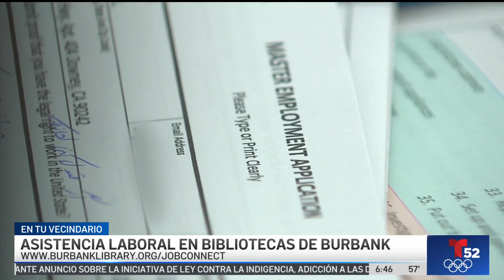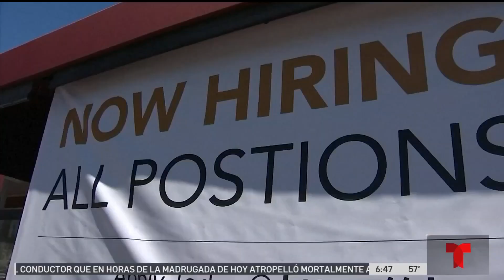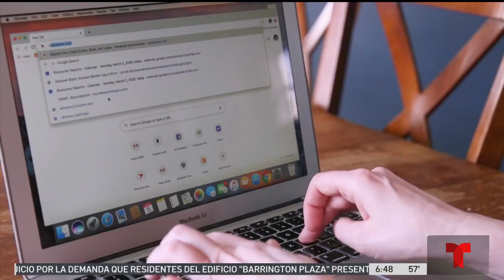Centro de recursos en Burbank ofrece orientacion para busqueda de trabajo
Job Connect ofrece acceso gratis a computadoras, internet y asistencia con el registro de Cal Jobs.